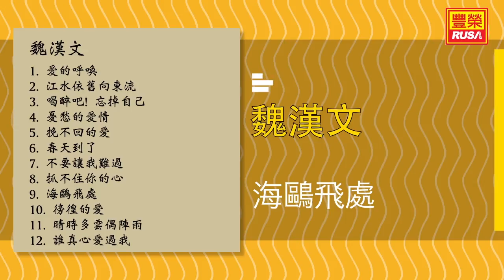魏漢文 - 海鷗飛處 - [Original Music Audio]